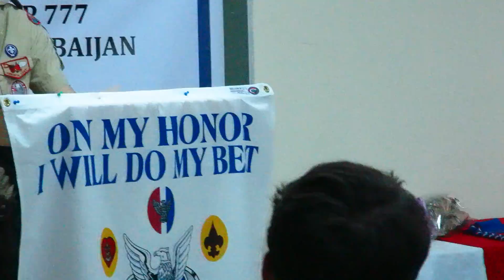The Eagle Scout Baku MVI 1238